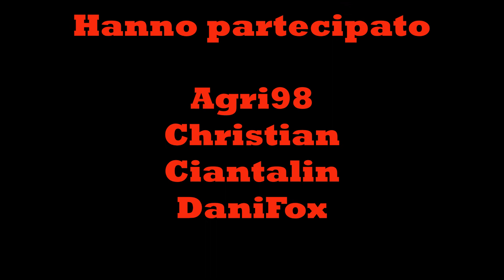FS19 Real Terzisti #47 ultimi lavori stagionali